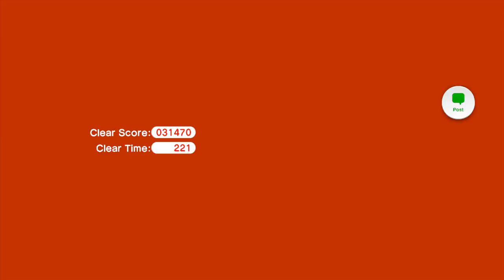Super Mario 3D World